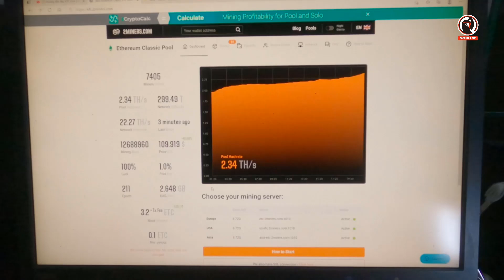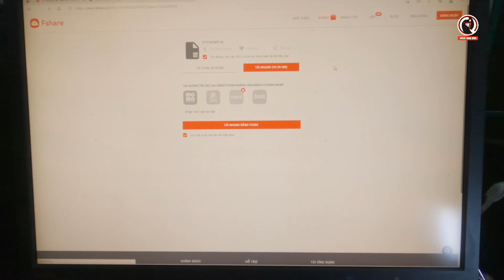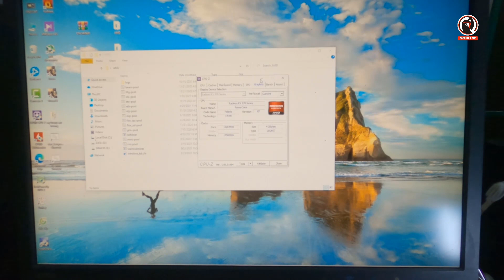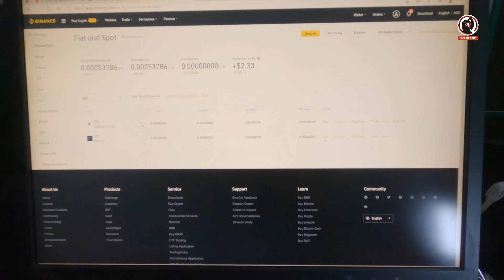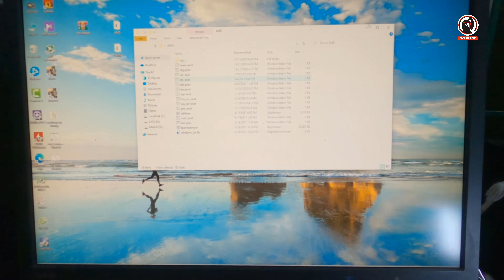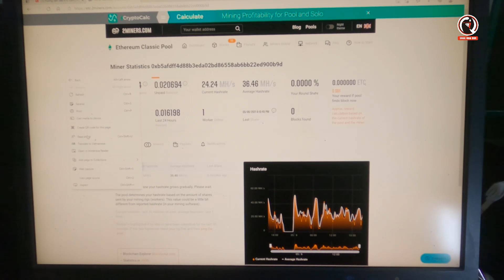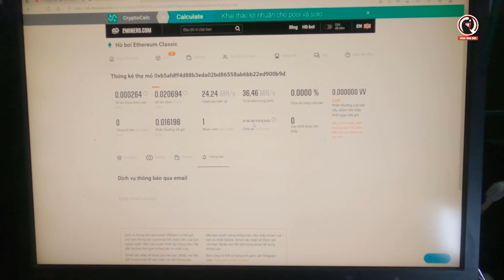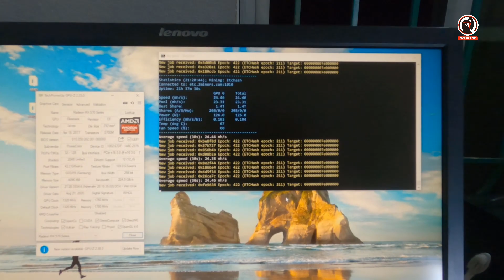Hướng dẫn đào ETC Ethereum classic bằng VGA AMD RX 570 4g